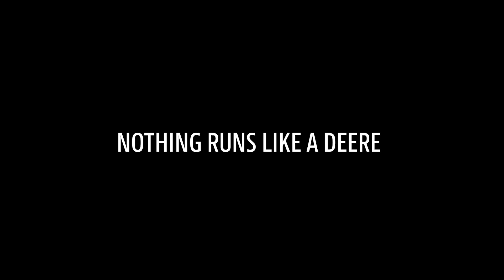John Deere 5ML with Powr8 Transmission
Strong pulling- and hydraulic power and lifting capacity.
Strong and Smart/
Strong High corp tractor for Orchard maintenance with 130 hp, Powr8, PFC hydraulics, loader and hitch lift capacity and Smart (4240 display, integrated Autotrac, JDLink)